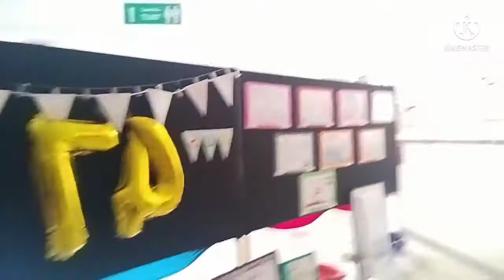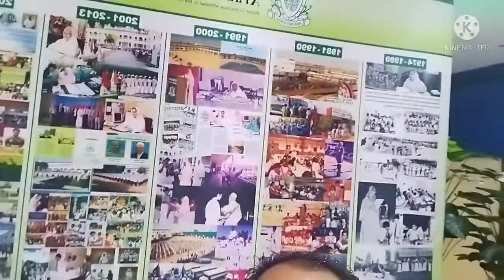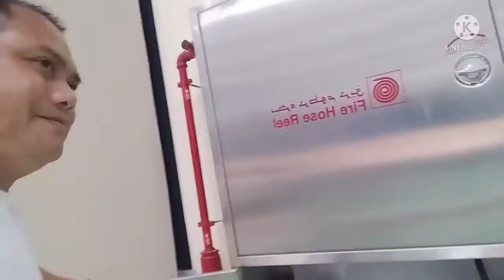Arab Unity School Auditorium Tour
This is my official YouTube channel Roy TV Vlog my channel content to my journey here in Dubai for my day by day routine.